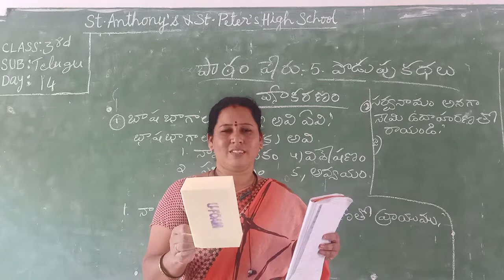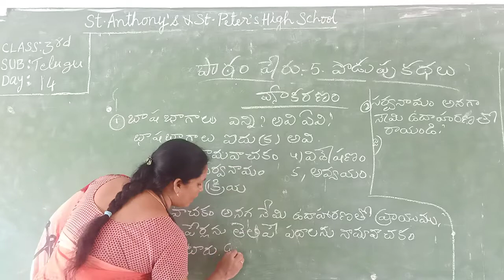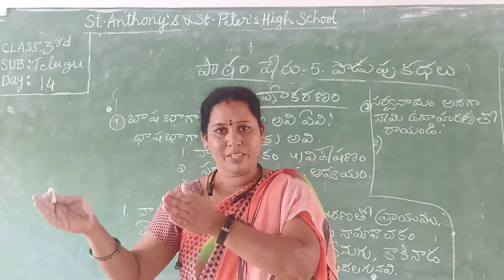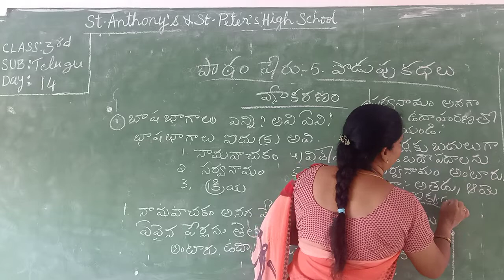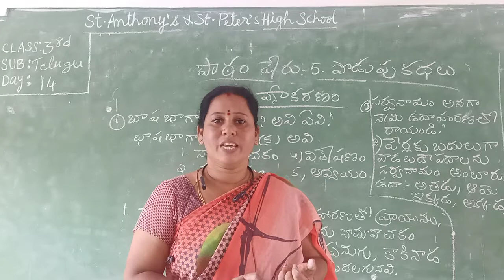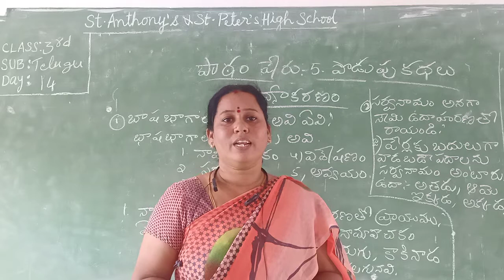Telugu Grade-III day-23